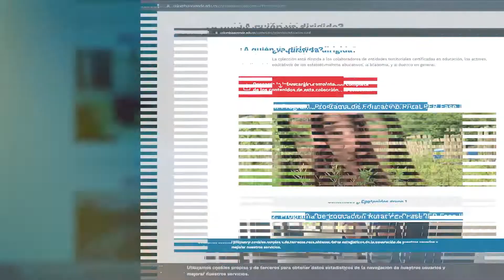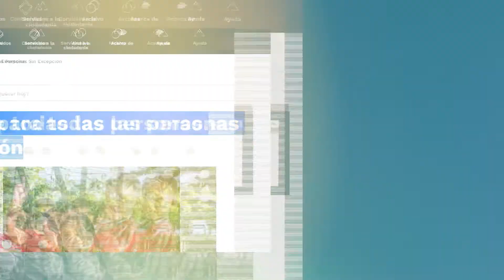Top 3 de contenidos - Voces que cuentan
Les compartimos el TOP3 de contenidos destacados en ColombiaAprendeParaTodos que hacen parte de la campaña
¡Visítalos!